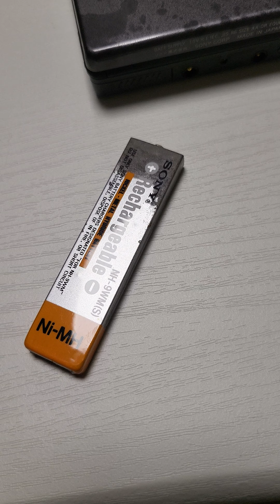소니 워크맨 WM-EX1 복구해보자.